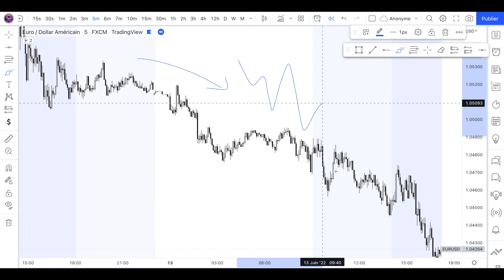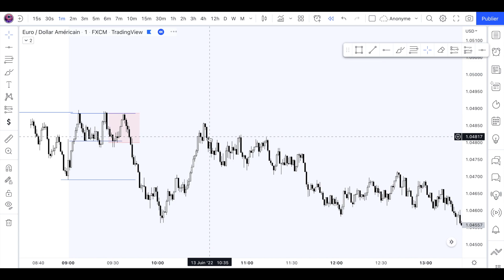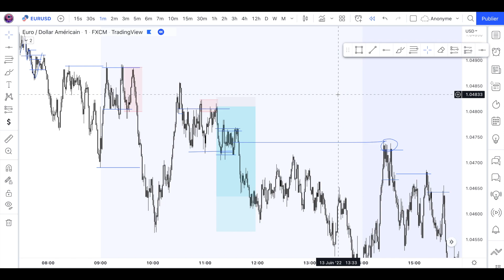Ce trader fait +7.800$ en une journée I Forex Trading SMC analyse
Le trading forex est un business extrêmement complexe, sur internet on y voit de TOUT. Des vertes, et des pas mûres (surtout). C'est pour cela que dans cette vidéo je vous montre comment j'ai génère cette jolie somme sur mon compte prop-firm FTMO sur la paire EURUSD. Analyse simplifiée, je ne rentre pas dans les détails. SMC.